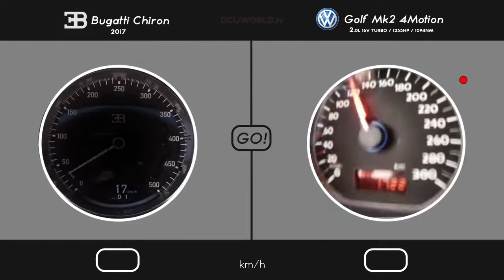Bugatti Chiron 😱 VS Golf Mk2 // 0-290 km/h#shortsGolf